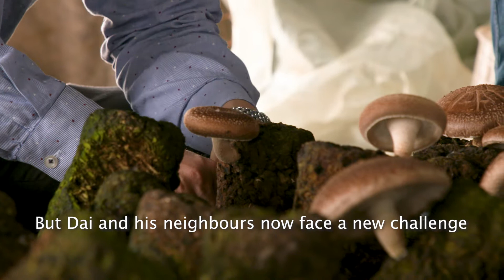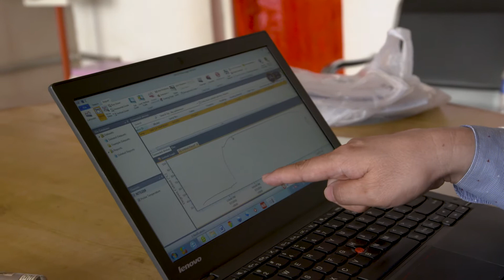Better Lives: Technical Task Force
In the Tianjin area of China, farmers introduced a new crop in an attempt to lift themselves out of poverty.

Professor Ban teamed up with Farmer Dai and together they are perfecting mushroom growing.

Today the professor is here to see if an experiment with a new breed of mushroom - hybrid 0920 - has worked.

Technical Task Force is one of ten films that were recently shown at a United Nations Development Programme and Chinese government exhibition in New York called 'Better Life: Dreams Come True'.

The exhibition provided the opportunity for the UN and its member states to learn more about how China was able to lift 800 million people out of poverty in order to meet the Millennium Development Goals.

Interested in the other videos screened at the UN Exhibition in New York? Check out some of our other playlists like Wonders, Life in China and Work in China.